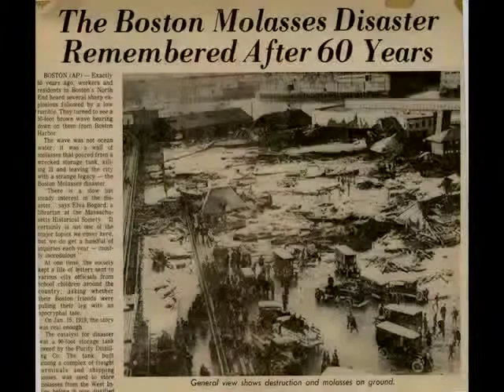Molasses Memories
The first in a series of films about people's memories of molasses.